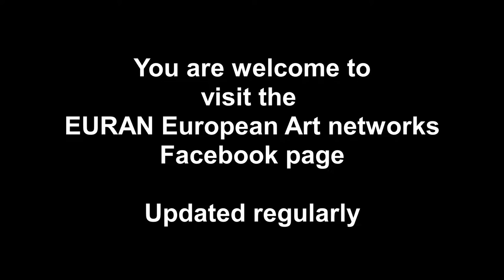Presenting the EURAN European Art Networks' main Facebook page.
Presentation of the EURAN European Art Networks' main Facebook page.